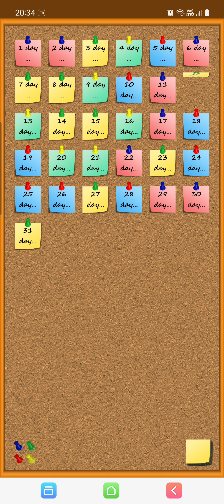Quotes of the Month - March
The "Quote of the Day" app
Read a different quote from a famous person every day.

Use colored sticky notes for a quick way of putting down your thoughts.